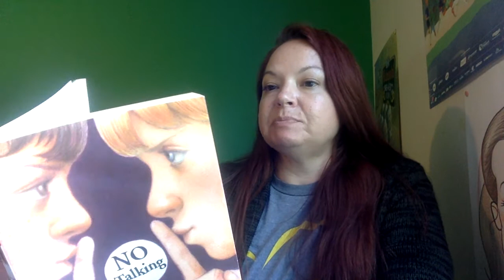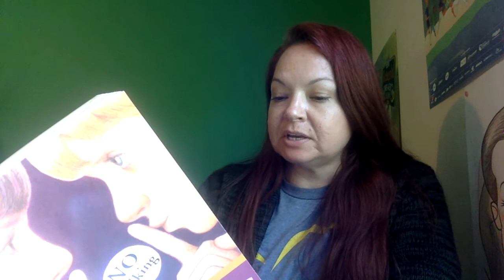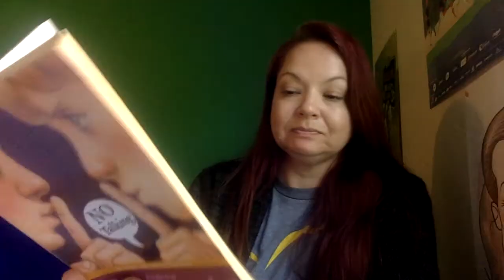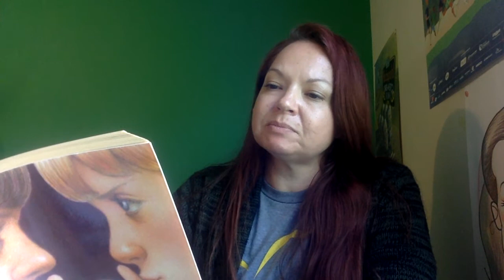No Talking, Chapter 14 "Seen But Not Heard" read aloud with Ms. Mary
Read aloud with Ms. Mary